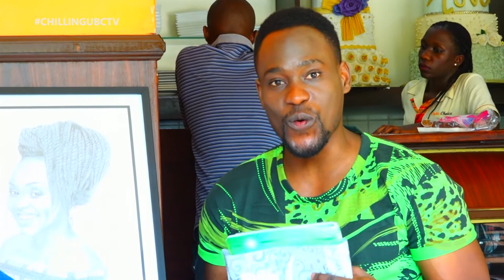UG'S MOST CELEBRATED FINE ARTIST ANDREW ON CHILLING: I HAVE MORE THAN 400 PIECES: EP 02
CHILLINGUBCTV , hosted a talented young man that crazily earns in fine art. Mr. Ainamani Andrew that hails from western uganda shares his incredible journey of working with numerous and most recognizable faces in uganda.